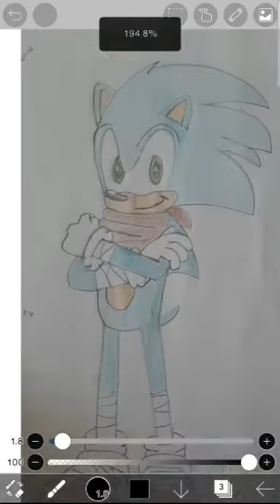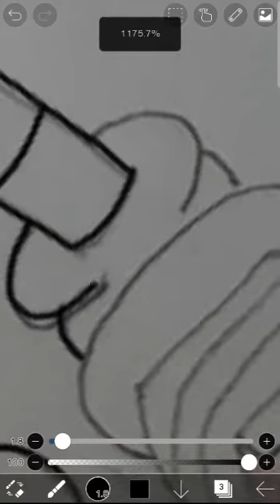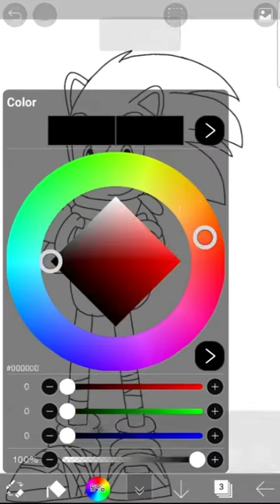dibujando a sonic de sonic boom - especial 31 aniversario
felicidades a mi gran personaje favorito que jamas lo dejare de amar